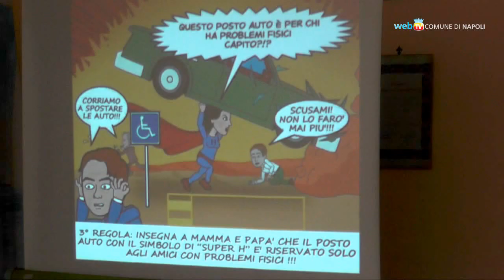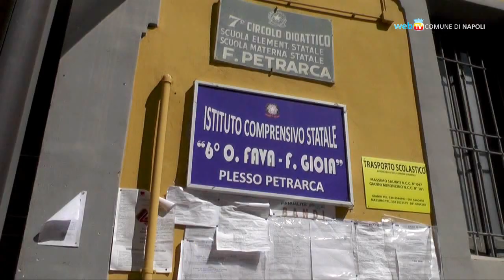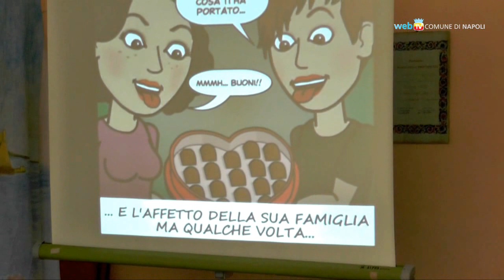SuperH, un fumetto sulla disabilità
All'Istituto Comprensivo Fava-Gioia la presentazione di SuperH, il fumetto autobiogragfico di Marcella Stasio per sensibilizzare i più piccoli al rispetto delle persone disabili.